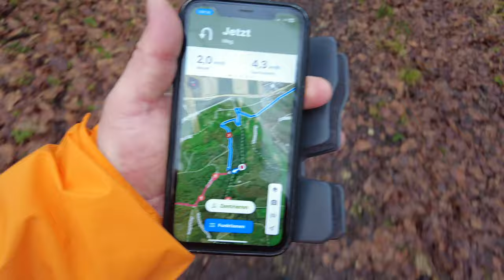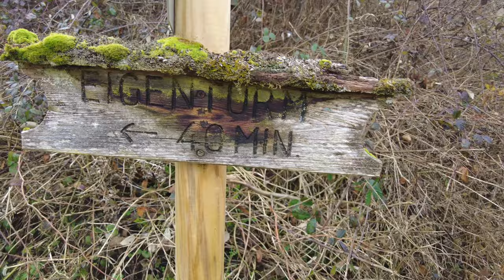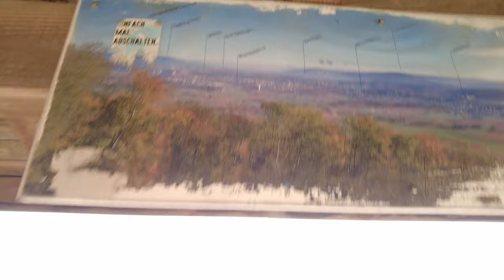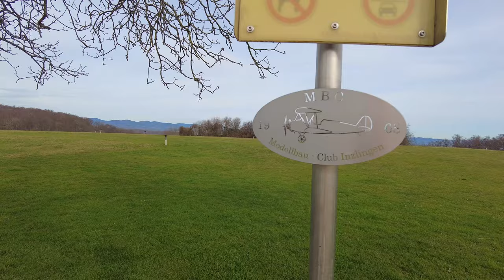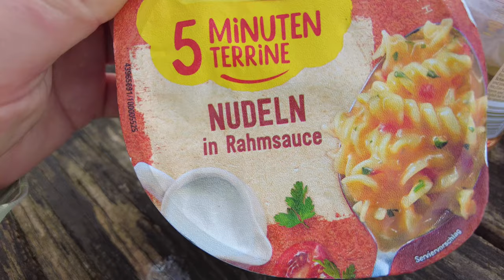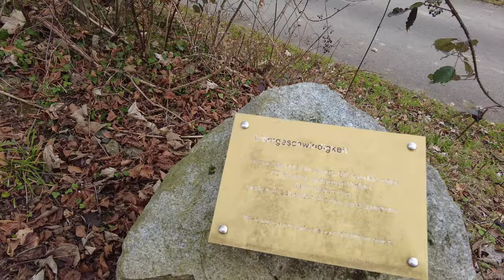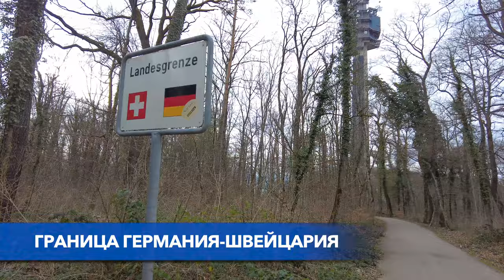ОТКРЫЛИ СЕЗОН ХАЙКИНГА! ПЕШКОМ ПО ГЕРМАНИИ! ЗАМОК НА ВОДЕ! WASSERSCHLOSS! БАДЕН ВЮРТЕНБЕРГ!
Всем привет! В этом видео мы открывай сезон Хайкинга 2024 и отправляемся в Шварцвальд! По пути мы встретим много разных интересностей! Всем хорошего просмотра!